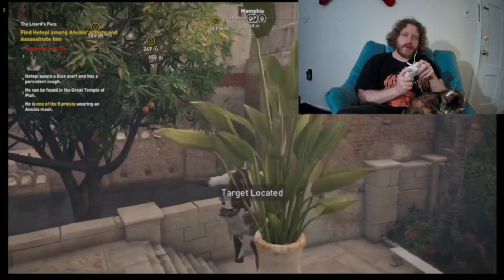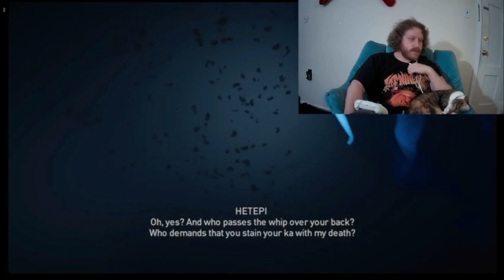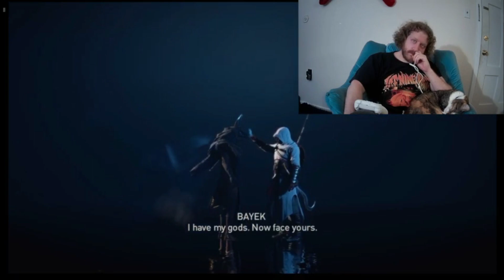Three Priests | Assassin's Creed Origins [13]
Episode #13 of Assassin's Creed Origins